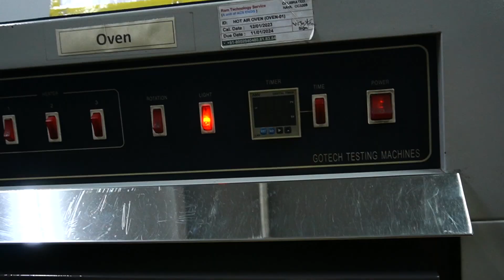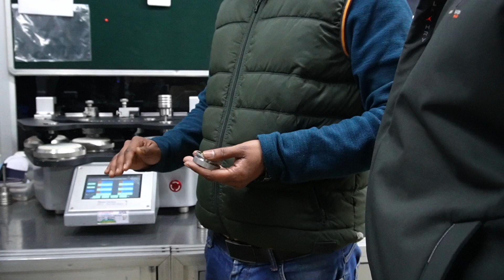"Unlocking the Science Behind Badminton Shoes: The Key to Enhanced Performance!"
Join us as we unveil the secrets behind these game-changing footwear. We'll dive into key components and demonstrate tests like flex, durability, aging, compression, grip etc. Discover how these tests contribute to enhanced on-court performance. Let's elevate your game together! 🏸💡"